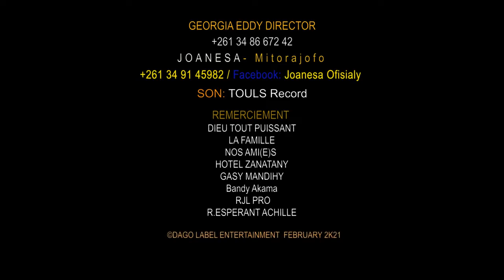Jaonesa - Torajofo Fianarantsoa Kidodo Sound tsapiky toliara (FIDA CYRILLE RUDY DIDI)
Jaonesa - Torajofo Fianarantsoa Kidodo Sound tsapiky toliara Octobre 2021